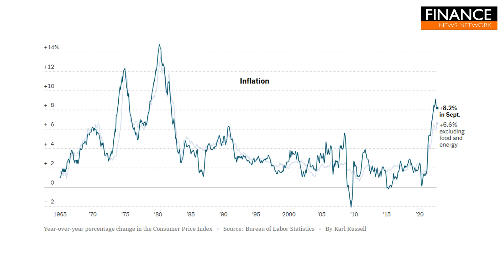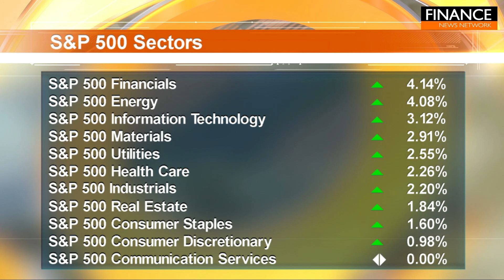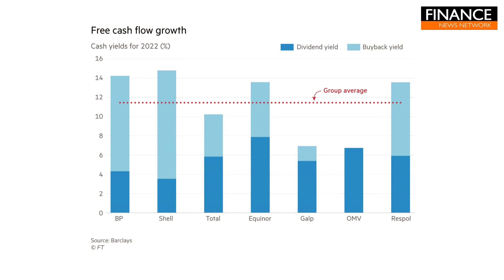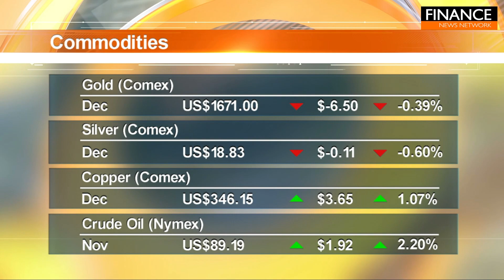US equity markets surge off lows despite higher than expected inflation data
US equities finished higher in Thursday trading, near best levels after reversing a big decline from right after the open - this included the Dow Jones surging 1,500 points from peak to trough, as traders shook off another hot inflation report. Stocks fell to session lows when the September consumer inflation report showed a larger-than-expected increase. The consumer price index increased 0.4% for the month, more than the 0.3% estimate from Dow Jones. On an annual basis, inflation was up 8.2%.